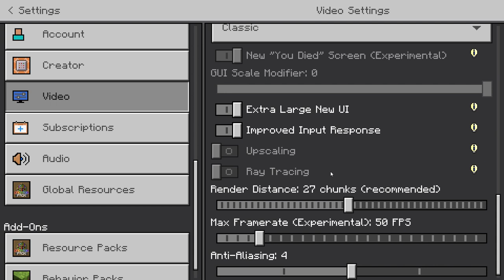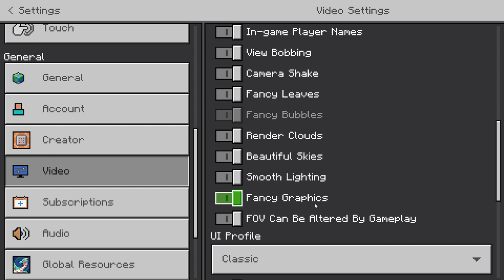Minecraft 2023 12 19 14 45 21